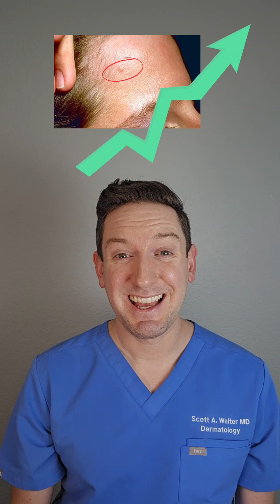Why SUNSCREEN is NOT the Number ONE line of defense against the sun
Is it me? Am I the drama?